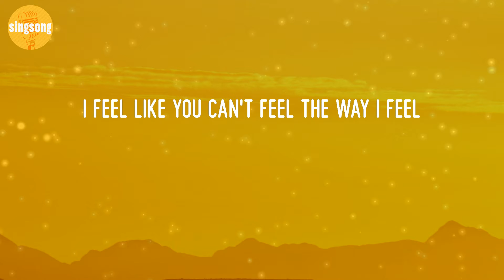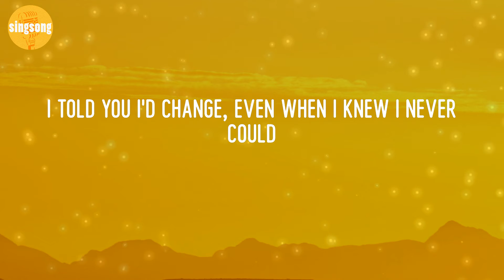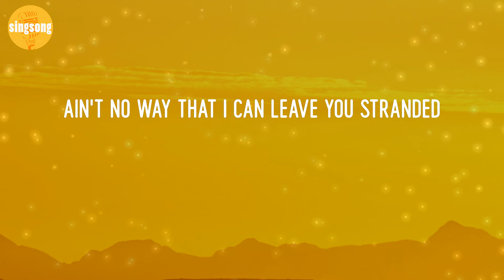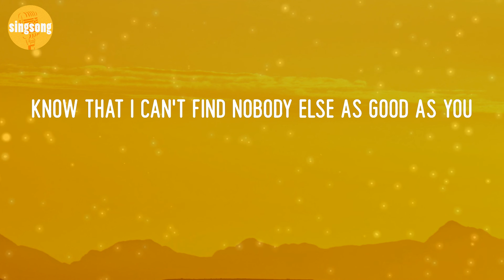The Kid Laroi - Stay (Lyric Video)